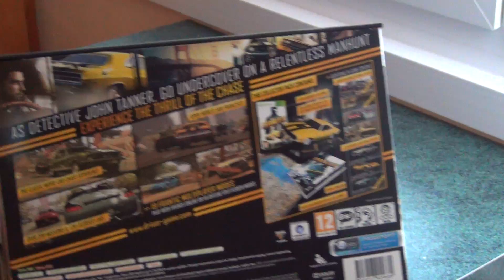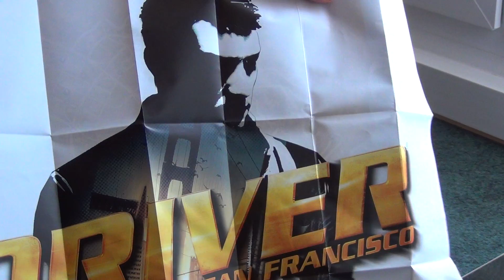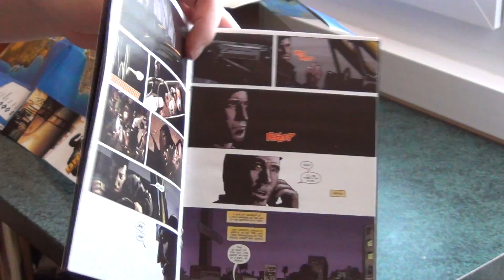Driver - sběratelská edice ( obsah )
Na videu můžete vidět sběratelskou edici hry Driver pro platformu Xbox 360.